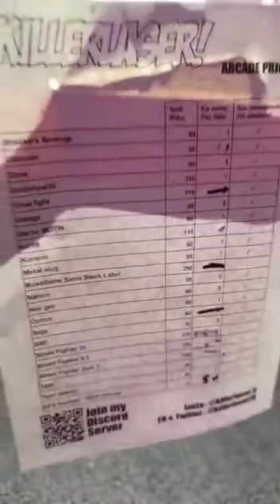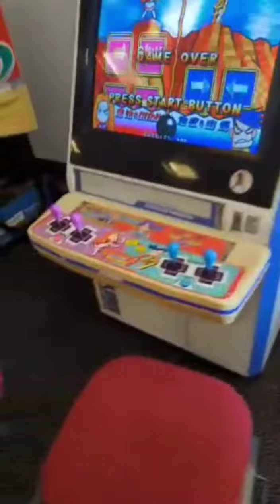Fliperama (Arcades). Uma jogatina com as melhores máquinas do mundo. Isso não existe no Brasil.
Encontro com várias máquinas de Fliperama (arcades) na França. Uma jogatina de fazer inveja para os brasileiros amantes dos fliperamas.